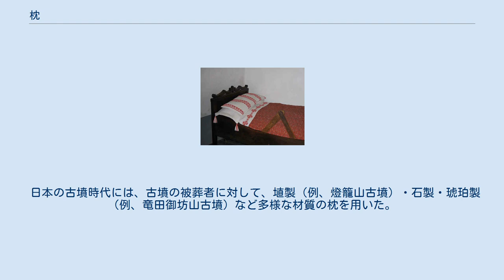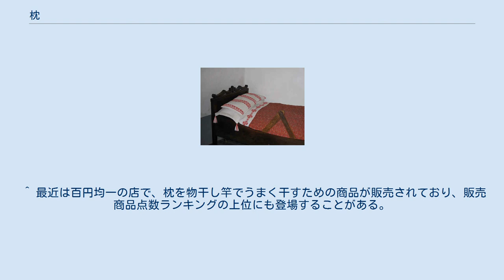枕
枕の一例 小さなパイプをつめた枕。
つめものだけ手早く洗って乾かせる。
 枕（まくら）とは、就寝時に頭部を載せ支持するための寝具。
 形状は数センチの厚みのある小さな板状のもので、クッション性を持たせたものが多い。
スポンジや綿、羽毛など柔らかいものを布の袋に詰めた柔らかいものが欧米では一般的であるが、プラスチックや籾殻を詰めた適度な硬さがある枕も用いられている。
 冬季など寒い時期には、首の横から冷たい空気が布団の中に入り込むのを防ぐ役割も果たす。
 枕は、ほとんど全ての文化で用いられており、頻繁に出土品として発見され、古代エジプトの墳墓からも発見されている。
1924年に南アフリカでアウストラロピテクスの頭蓋骨の下に人為的に砕かれた石が敷かれていたのが発見されたが、祭司的な意味で敷かれたのか、それとも実際に使われていたのか定かではない。
古代においては丸太や平たい石をそのまま、あるいは藁やマコモ、スゲなどの茎を束ねて枕として利用したが、木材・石材の加工や布の染色と裁縫、陶磁器製造の技術進歩に伴い、枕は重要な工芸品になり、まず中国で丹念に装飾された布製、陶磁器製の枕が広まり、中世ヨーロッパでも広く貴重品として売買された。
貧しい人の間では、粗い布を縫い合わせたものに藁を詰めたものが広く用いられていたが、地域により骨や木、時には石に布を巻いたものが枕に用いられた。
産業革命以後は、安価に大量生産された布を使い、様々な枕が作られるようになり、現在にいたる。
 日本の古墳時代には、古墳の被葬者に対して、埴製（例、燈籠山古墳）・石製・琥珀製（例、竜田御坊山古墳）など多様な材質の枕を用いた。
これらは権力者の文化であり、死者に用いる枕文化である。
これらの枕文化は当時の加工技術を知る上でも重要な考古学資料となっている。
 江戸時代以前の日本では髷（まげ）の形を崩さないようにする必要があった。
そのため、箱の上に布製の括り枕を取り付け高さを上げた枕が使用された。
 こうした枕は安土枕と呼ばれ、男性用と女性用では形状が異なった。
箱の多くには引き出しがついており、小物や金品など貴重品を入れる金庫の役目を果たしていた。
そのため、盗人のことを「枕探し」と呼び、火事の時は枕を抱えて逃げた。
また、引き出しに春画を入れることも多く、「枕絵」と呼ばれる所以となっている。
 様々な文化において、枕は生や死と密接に結び付けられている。
日本語のまくらは、たまくら、つまり魂の倉が語源であるとする説がある。
 かつては海難事故などで葬儀の時に遺体がない場合に、故人の使っていた枕を代用する風習があった。
 適度な硬さを持つ物を加工し頭を載せやすくしたものと袋に詰め物をしたものに大別できる。
 枕の付属品として枕カバーがある。
 人は睡眠中、一晩でコップ1杯ほどの汗をかく、と言われているが、頭部からもそれなりの量、汗をかいており枕にそれが吸い込まれる。
また頭皮（の脱落したもの）や皮脂なども、本人が知らぬ間に、枕に付着することになる。
 枕は、そのまま用いずに薄い布（木綿やポリエステル製の布）でできた枕カバーで包んで使うことが多い。
枕カバーは定期的に洗い、清潔に保つのが望ましい。
それでも枕本体は汗が吸収されてはその一部だけが蒸発し不十分に乾燥することを繰り返すので、枕本体の天日干しか陰干しを定期的に行い、しっかり乾燥させるのが望ましい。
また、そうした作業をしても、どうしても頭皮・皮脂はカバーごしに枕本体に溜まってゆくものなので、枕本体の詰め物が洗濯可能な材質の場合は、枕本体も定期的に洗い・日干しを行うのが望ましい。
 枕は上記のようなケア（枕本体の洗いや日干し・陰干し）をしっかりしないまま長く使用しつづけてしまうと、ダニが発生してしまうことが多い。
ダニは湿っぽい場所では活発に繁殖する傾向があり、汗で湿っぽくなりさらに皮脂などの栄養物が蓄積した枕は、なおさらダニにとって繁殖しやすい環境となるためである。
 ダニはアレルギーを引き起こす場合がある。
これは特にアトピーや喘息を持つ人の場合には深刻な問題である。
アレルギーの原因としてダニの糞・死骸などが主なアレルゲンであり、除去方法として枕に掃除機をかけ生きたダニやダニの死骸やダニの卵を吸い取って除去し、洗濯機でしっかり丸洗いし、よく晴れた日に日干しし、十分に高温にし、乾燥させるのが効果的とされている。
 また問題を防止するため、最近では、防ダニ加工をしてある製品も販売されている。
ただし防ダニ加工の効果はある程度期待でき状態は改善するものの、長期に渡って...